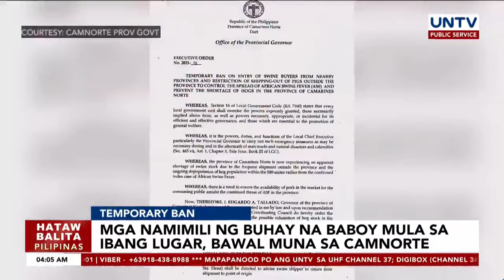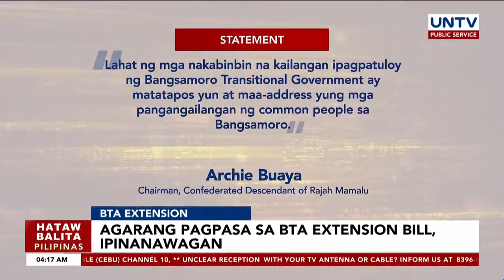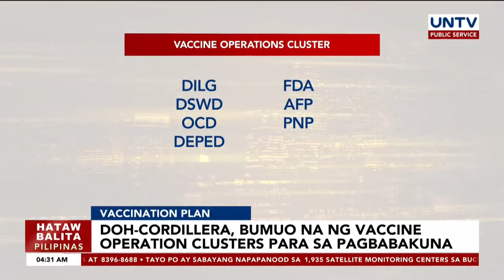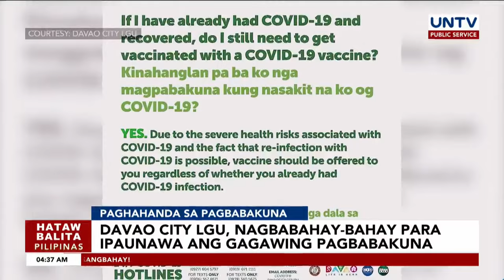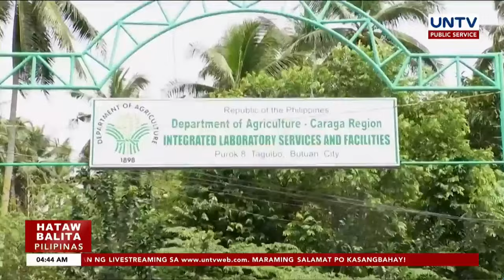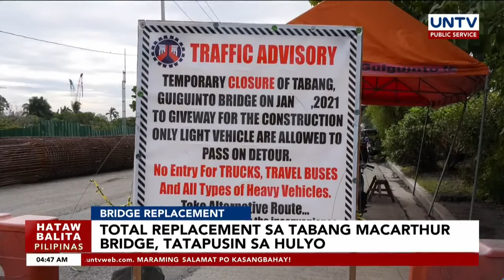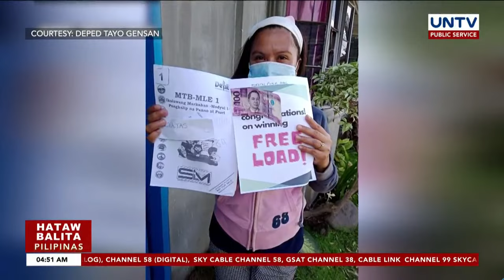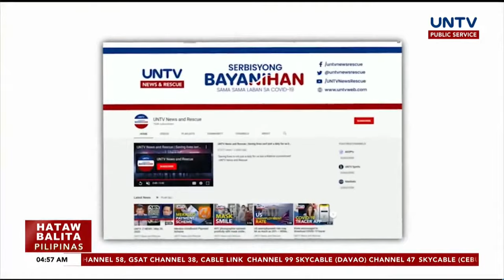UNTV: Hataw Balita Pilipinas | February 11, 2021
Mga balitang humahataw mula sa iba't ibang panig ng bansa, Hataw Balita Pilipinas!

-- KDR TV --

Kuya Daniel is an advocate of healthy lifestyle being a sportsman himself and founder of the charitable basketball league, UNTV Cup.